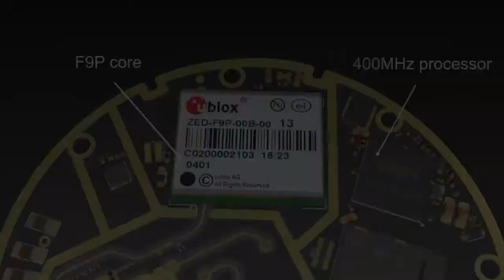Here Pro - Coming Soon